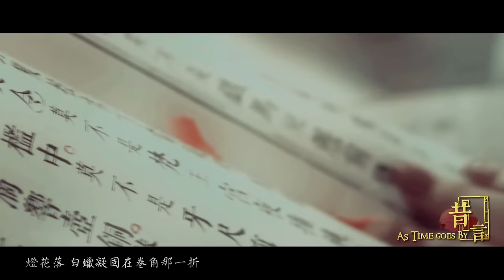【昔言·賢】王祖賢(Joey Wong, ジョイ·ウォン, 왕조현) 50周歲慶生群像MV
「台上台下初遇見 船頭船尾顧無言 戲裡戲外度一生 我獨愛妳真容顏」——
歌名《昔言》，注音ㄒㄧㄢˊ，正好是「賢」字。
20170131，祝女神生日快樂！
新しい歳がジョイ·ウォンさんにとって、最高の1年になりますように。
더욱 큰 사랑과 행복이 항상 당신과 함께 하길 바랍니다.

歌曲：昔言（日本語: 昔話 한국어: 전설）
作詞：五子
作曲/編曲：Winky詩
演唱/和聲：HITA
戲腔：王萌

年歲過 霜降後 碾入半疊墨
聽妳說 故事中的離與合
燈花落 紅蠟凝固在卷角那一折
那一折 寫的可是妳與我

立春橋上倦雪殘
薄衣題幾字 二三錢
換來杯酒檐下臥
待畫舫歸來聽 一曲成眠

醉裏嘗聞君夢我
輕旋條案前 梨花偏
重拾心思唱俗戀
撞破垂袖邊 那輪月

堂鼓聲未滿
擾妳清夢一晌 醒後聽戲言
卸妝問銅鏡
長調短歎一場 落幕各分散
哪個愛我真容顔

長街送紙和筆墨
遠道白露濃 陪君宴
一燈如豆陋室簡
對酌坐也勝似 玉砌雕闌

學君執筆握
贈我方寸一張 醒後笑潑墨
筆端幸不言
知我曾摹一筆 描姓畫名難
不如對鏡點眉間

台上台下初遇見
船頭船尾顧無言
戲裏戲外度一生
多情扮作無情演

堂鼓聲未滿
擾妳清夢一晌 醒後寫戲言
卸妝問銅鏡
長調短歎一場 幕落不肯還

學君執筆握
仍是方寸一張 輕收在懷間
筆端幸不言
知我曾摹一筆 落在譚字邊
余墨殘香獨自斂

年歲過 夢裏有霧深看不破
與妳說 戲文中的離與合
燈花落 白蠟凝固在卷角那一折
台本合 恍然又過了驚蟄

PS：視頻素材取自王祖賢主演的電影及其演唱的音樂電視，詳見本頁下方tag。